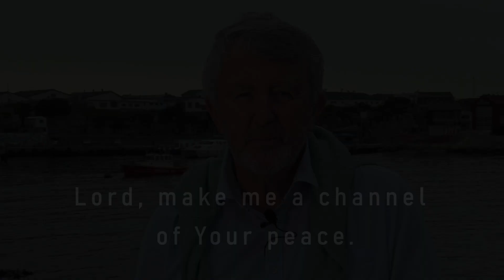TUESDAY 21 DECEMBER 2021 | ONLINE DEVOTION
Daily Devotion from United Church Hermanus with James Gray